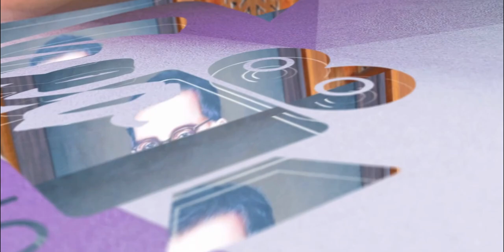ഉത്തമഗീതം SONG Of A SOUL FR.GODFREY PEREIRA OFM Cap.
Programe Co-Ordinator: Jose Deleep OFM Cap
Editing: Deejo OFM Cap
VFX: Paul Savio OFM Cap.